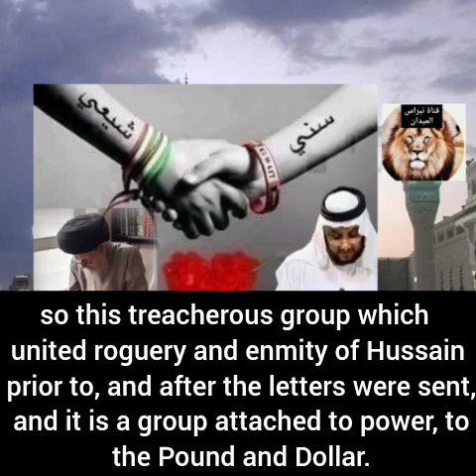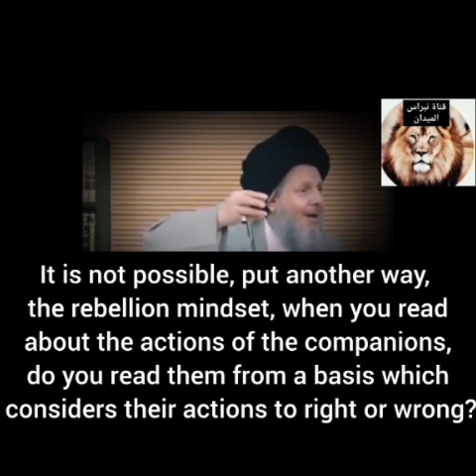Prospects for Sunni-Shi'i Dialogue | Sayyid Kamal al-Haydari